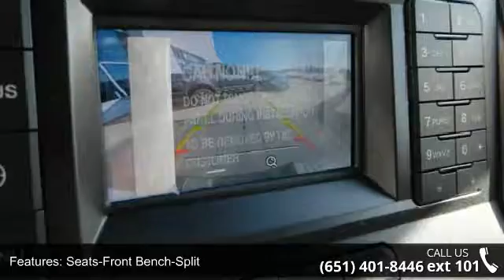2016 Ford F-150 - New Brighton Ford - New Brighton, MN 5...